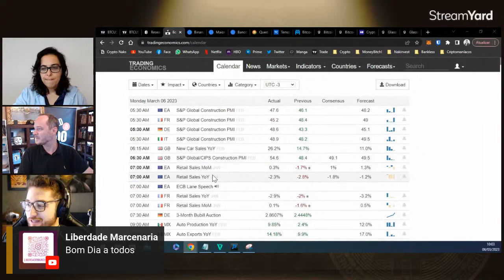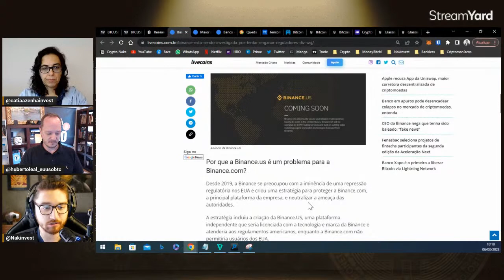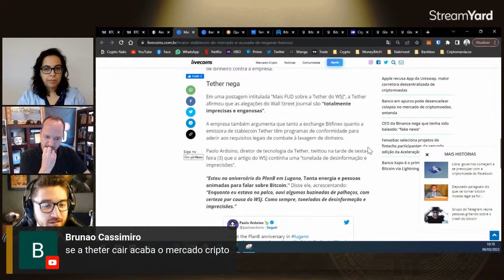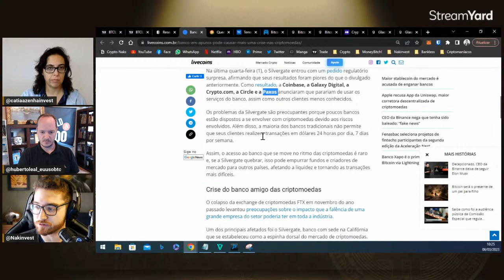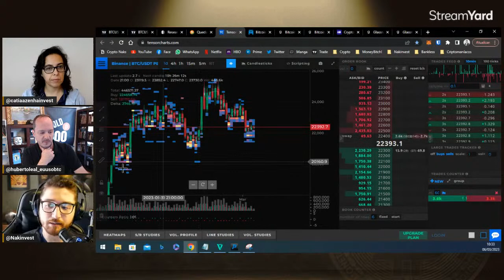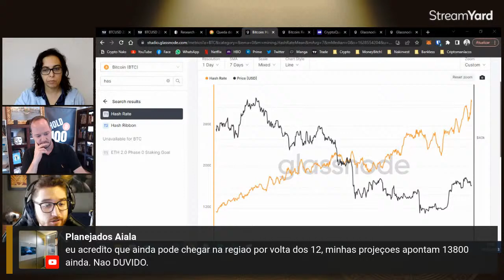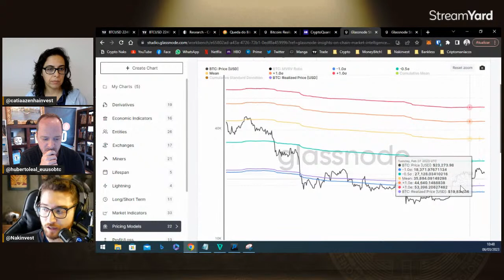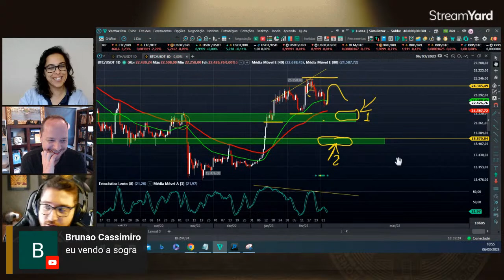Segunda On Chain [06/03] - Análise Semanal do Bitcoin e do Mercado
Esta é a análise semanal do Bitcoin e mercado, por Lucas Nakata, Catia Azenha e Huberto Leal para a semana. Esta é uma forma de olhar o bitcoin, mas não é uma recomendação de investimento.

Siga o Huberto Leal em:

NOSTR: npub18046ghy2lwmt2846vqpr3lkqa7z23wrwu2yuqg4d4uacxd0kt45s4sk8xn